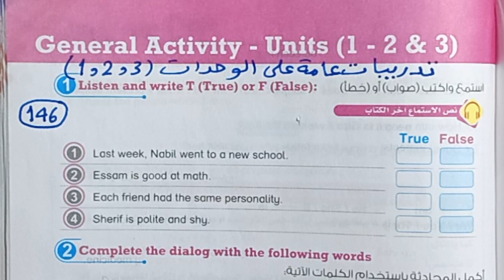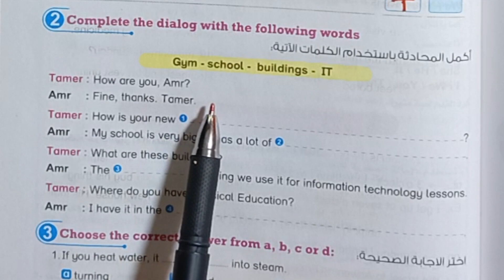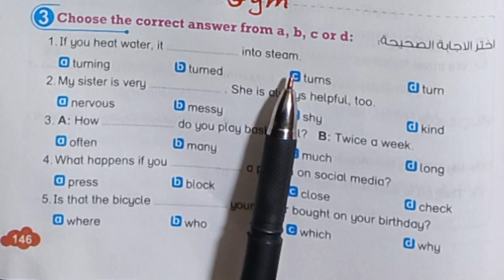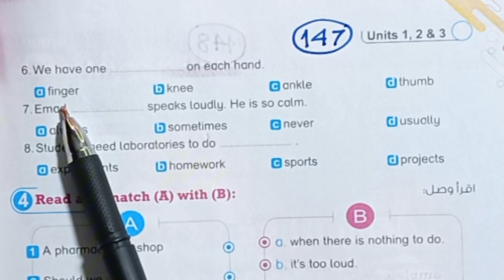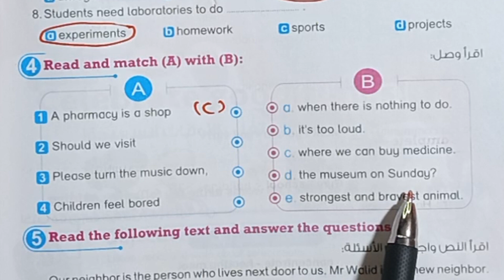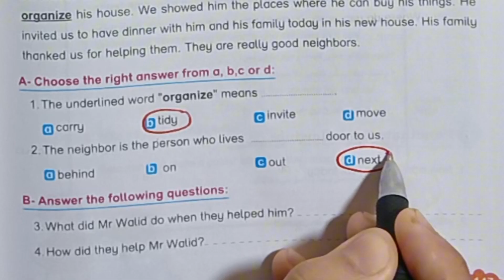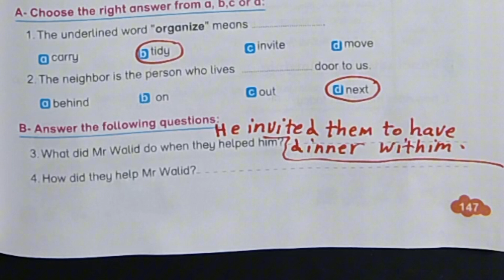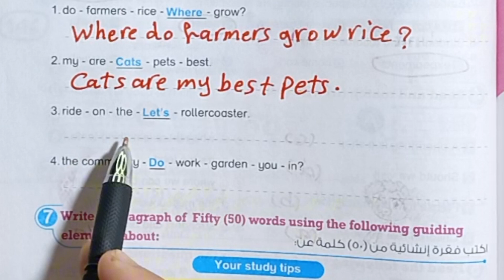سادسة ابتدائي انجليزي connect 6حل اختبار شامل علي(units 1,2,3)بت باي بت ترم أول2024صفحات 146-147-148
سادسة ابتدائي انجليزي  2024 المنهج الجديد connect 6
الصف السادس الابتدائي حل تدريبات شاملة علي الوحدة الأولي والثانية والثالثة انجليزي  2024 الترم الأول
انجليزي الصف السادس الابتدائي المنهج الجديد ترم أول 2024
كونكت الصف السادس مراجعة الوحدة الأولي والثانية والثالثة انجليزي
ساته ابتدائي المنهج الجديد
بت باي بت سادسة ابتدائي الترم الاول
 حل اختبار شهر أكتوبر connect 6 المنهج الجديد الترم الأول 2024
انجليزي ساته ابتدائي كتاب بيت باي بيت صفحات 146 و147 و148 ترم أول 2024
حل تدريبات علي يونت 1,2,3 انجليزي الصف السادس اختبار شهر نوفمبر انجليزي سادسة ابتدائي
سادسة ابتدائي انجليزي الوحدة الثالثة الدرس الثالث 2024
سادسة ابتدائي انجليزي الوحدة الثالثة الدرس الرابع 2024
سادسة ابتدائي انجليزي الوحدة الثالثة الدرس الخامس 2024
الصف السادس الابتدائي الفصل الدراسي الأول 2024 من كتاب Bit by Bit
سادسة ابتدائي انجليزي وحدة 3 درس 3,4,5 كتاب بت باي بت
قراءة كلمات يونت 3 انجليزي سادسة ابتدائي درس 3,4,5
حل تدريبات منهج الترم الاول لغة إنجليزية الصف السادس الابتدائي من كتاب بت باي بت وحدة 3 درس 3,4,5 من صفحة 116 إلي 139
انجليزي سادسة ابتدائي الترم الاول كتاب  Bit by Bit 2024
ساته ابتدائي المنهج الجديد انجليزي
قراءة كلمات وشرح الوحدة الثالثة انجليزي سادسة ابتدائى 2024 ترم أول الدرس الثالث والدرس الرابع والدرس الخامس
بيت باي بيت سته ابتدائي انجليزي
كتاب بيت باي بيت انجليزي سادسة ابتدائي الوحدة الثالثة ترم اول  2024
مراجعة شهر أكتوبر انجليزي سادسة ابتدائي
مراجعة شهر نوفمبر انجليزي سادسة ابتدائي
مراجعة شهر ديسمبر انجليزي سادسة ابتدائي
مراجعة ليلة الامتحان انجليزي سادسة ابتدائي الترم الاول 2024
ساته ابتدائي المنهج الجديد انجليزي حل تدريبات المراجعة علي الوحدات 1,2,3
قائمة التشغيل للصف السادس الابتدائي الترم الأول 2024المنهج الجديد
حل تدريبات شاملة علي الوحدة  الأولي والثانية والثالثة انجليزي الصف السادس الابتدائي  الترم الاول 2024